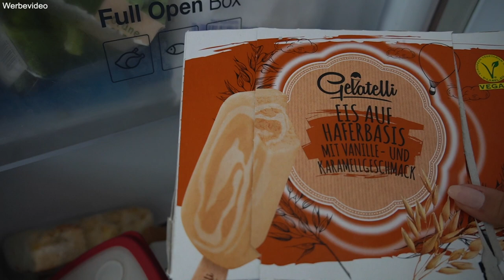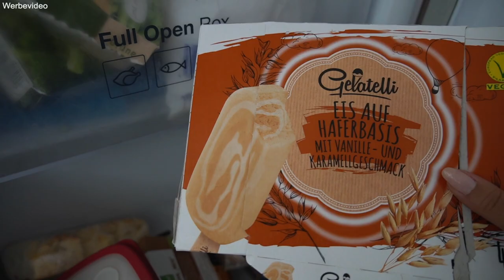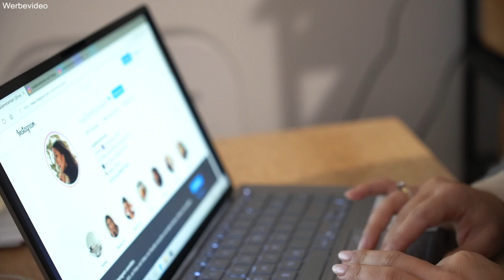BEAUTY HAUL! | Cremiges Eis Vegan 🍦 | Social Media Sucht | Weekly Vlog | madametamtam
Happy Monday! Social Medias Sucht ist ein Thema, was oft unter den Teppich gekehrt wird.. ich habe den Film Das Social Dilemma gesehen und spätestens danach hab ich gespürt, dass ich darüber reden möchte.. Wie geht ihr mit eurem Handy um? Habt ihr das Gefühl, dass ihr euer Nutzungsverhalten unter Kontrolle habt?

FOLGT MIR ▹

GEZEIGTES ▹

TAG 1 ❏

Brauner Nu-In Hoodie* (SALE)
Braune Nu-in Jogginghose* (SALE)

Unser Bett, ähnlich
Maison Du Monde Sofa
Home24 Teppich im Schlafzimmer
Goldener Home24 Spiegel

Grauer Everlane Jeans
Graue Emu Boots

Paul Mitchell Haaröl
Dyson Airwrap (SALE)

Drunk Elephant
Lala Whipped Cream*
T.L.C. Glycolic Night Serum
F-Balm Waterfacial Maske*
Retinol Cream*
Day Vit C Serum*
Marula Oil*

Laneige Lip Mask*
Laneige Lip Glowy Balm Peach

MEINE TOP 3 H&M NEUHEITEN ▹

ICH TRAGE ▹

MUSIK ▹

30 Tage gratis testen und Copy Right Free Musik herunterladen und nutzen

INTRO ▹

Hauptkamera - Sony Alpha 7 III
Hauptobjektiv - Sony 16-55mm 2.8
Vlog-Kamera - Sony Alpha 6600
Vlog-Objektiv - Sony 35mm 1.8